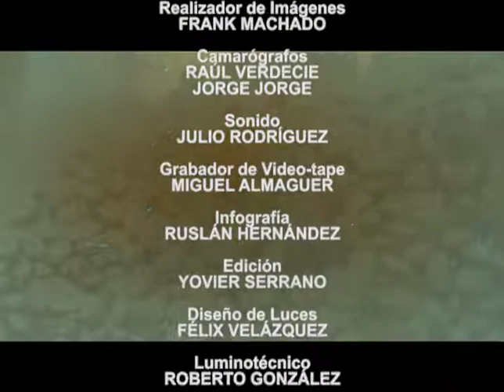Convergencia Café: Familia Marquez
Musical realizado por el equipo del canal Tunas Visión, Las Tunas, con la conducción de Nurian Zayas y bajo la dirección de Carlos Téllez Espino, cámaras Raúl Verdecie y Jorge Jorge, sonido Julio Rodríguez, luces Rodolfo Acosta, edición Yovier Serrano, producción Ricardo Lara.